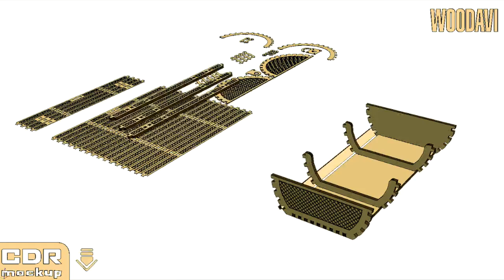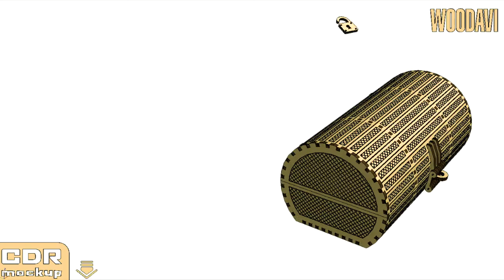Dower Chest - Animated Mockup For Laser Cut CDR File